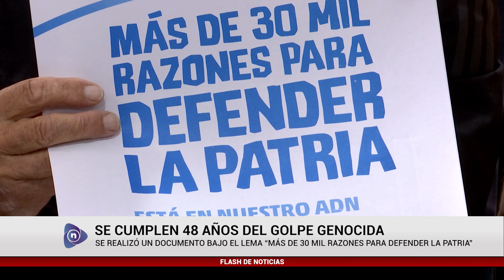SE CUMPLEN 48 AÑOS DEL GOLPE GENOCIDA